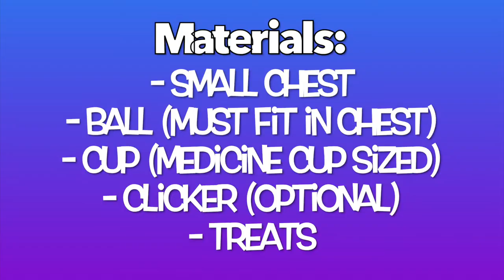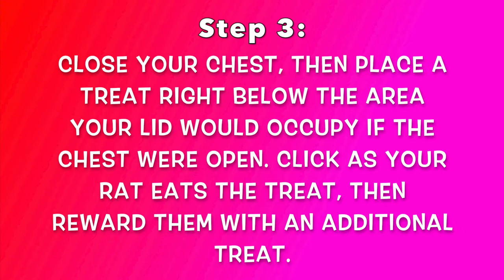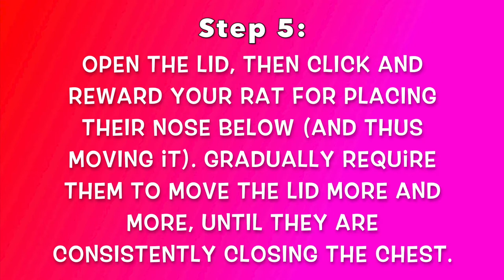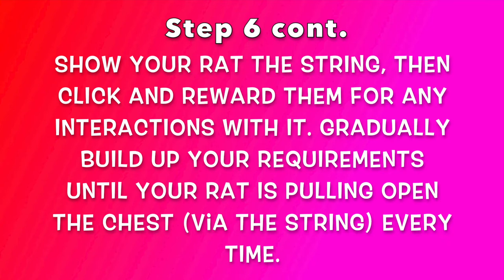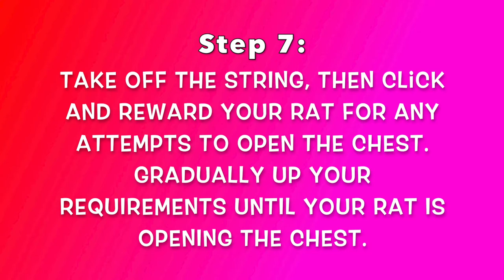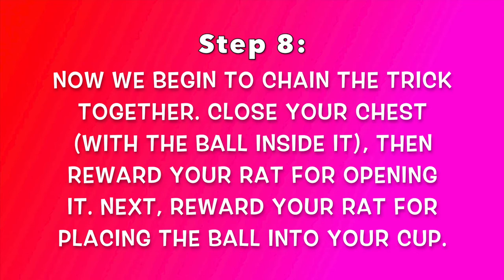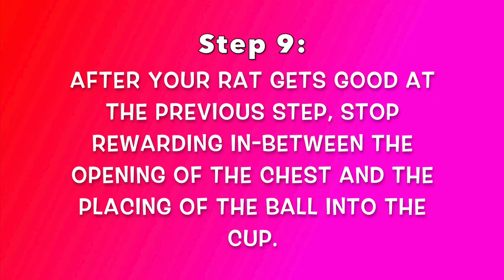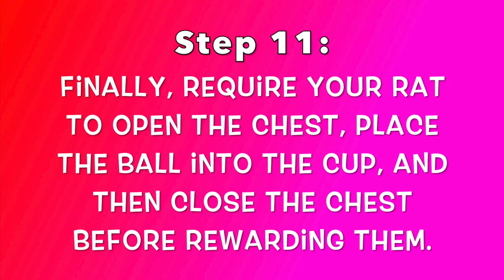How To Train A Rat Shadow's Treasure Chest Trick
In this video, Shadow demonstrates how you can train a rat to open a chest, take out a ball, place the ball into a cup, and them close the chest. Enjoy!